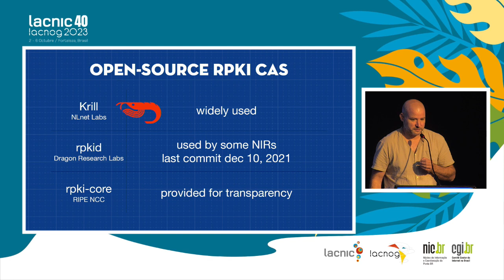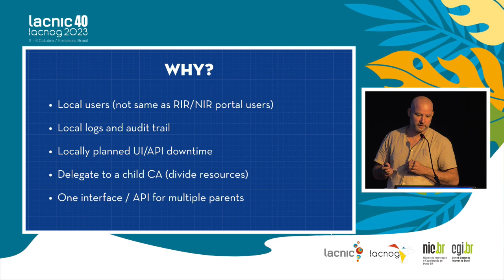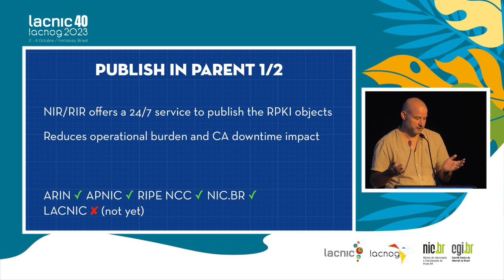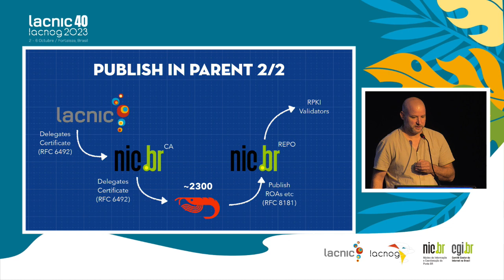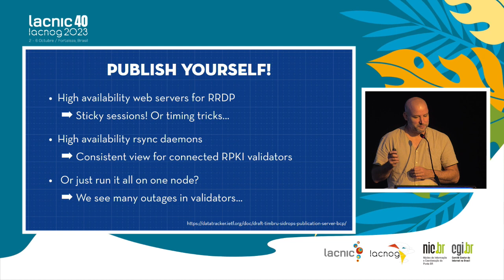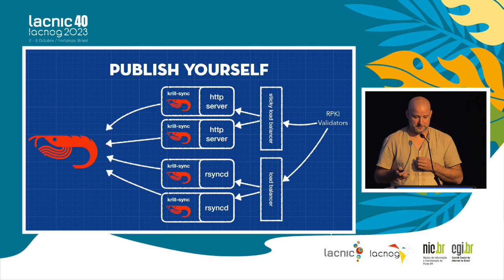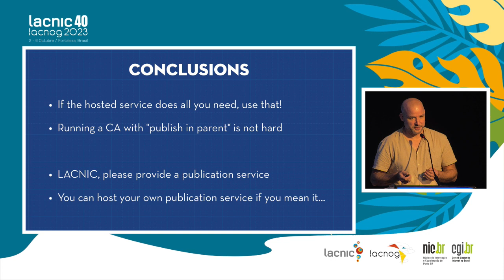RPKI Delegado y Krill